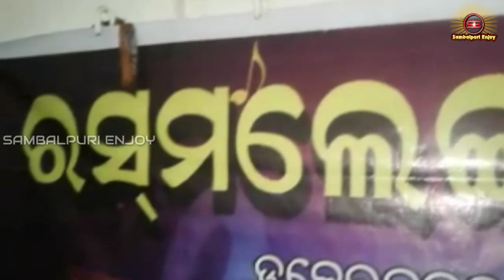Selfie Bebo // Rasmalei Melody Sambalpuri Song // Merraige Video 2019 // Upload By Sambalpuri Enjoy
🕹️ Upload By Sambalpuri Enjoy